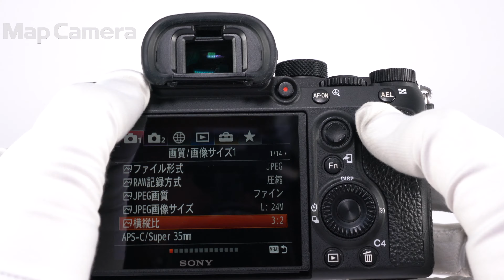SONY (ソニー) α7III ボディ ILCE-7M3 並品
【付属品】
取扱説明書・マイクロUSBケーブル・バッテリー・ACアダプター・ストラップ

【人気の理由とは？】高性能フルサイズセンサーを搭載。常用感度は最高ISO51200。全感度域で解像感とノイズ低減を実現した、高い描写性能を持つモデルです。